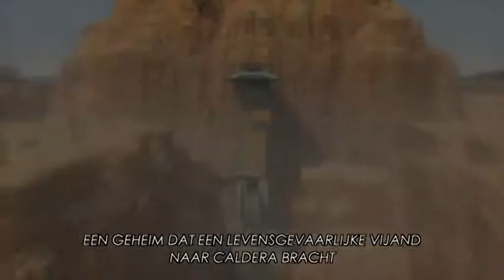Redsteel 2 Caldera Trailer